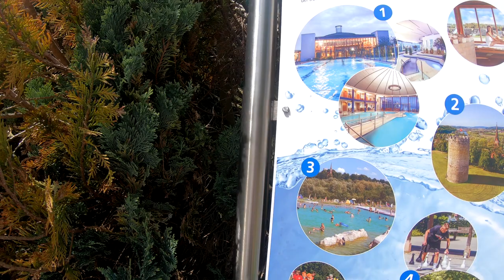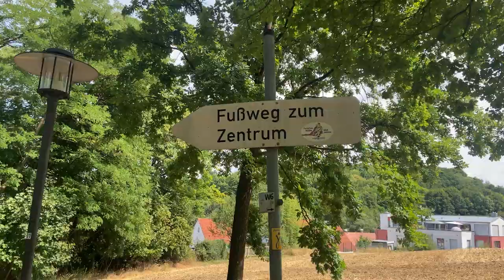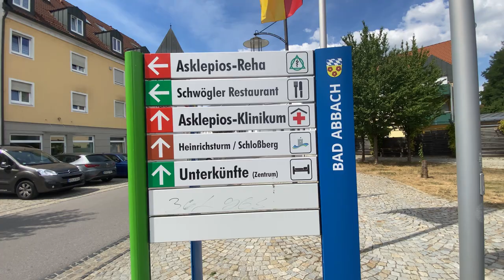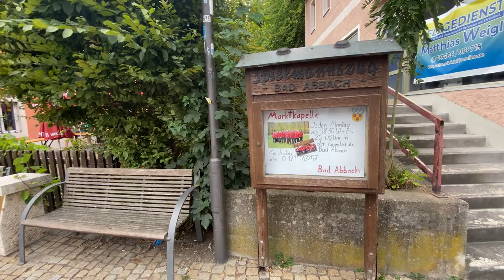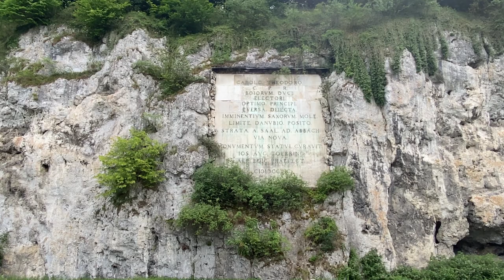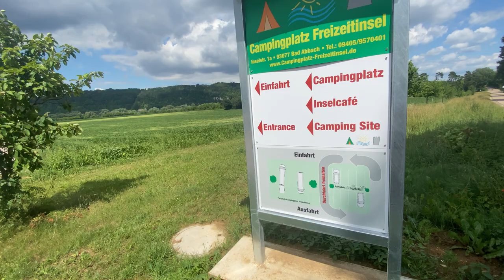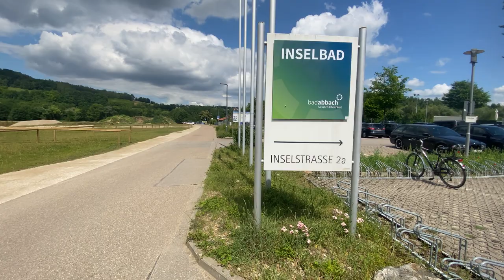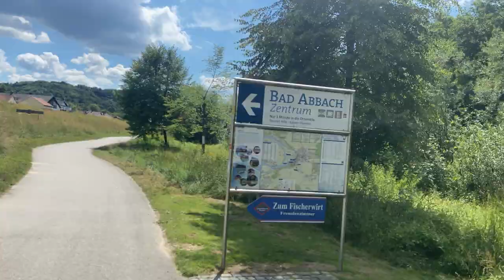#12 Rowerem po Niemczech, kurort Bad Abach w Bawarii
Tym razem wybrałem się na rowerową wycieczkę po Bad Abbach. Jest to bawarskie, klimatyczne, uzdrowiskowe miasteczko otoczone lasami. Odwiedziłem głowne punkty miejscowości.